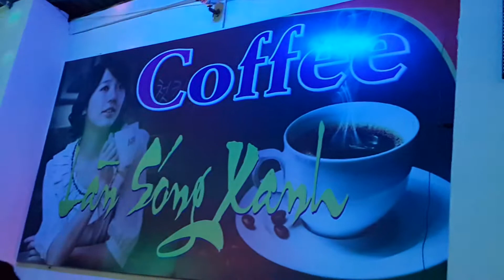Lạc Mất Em - Việt Hoàng ft. Quốc Viễn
Tôi đã lạc mất em trong một lần uống coffee tại Làn Sóng Xanh cafe...